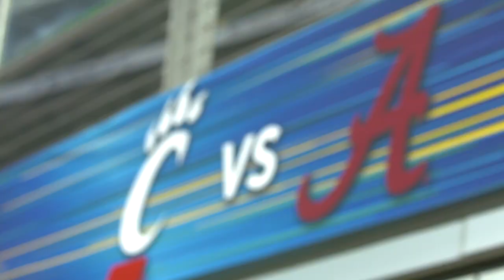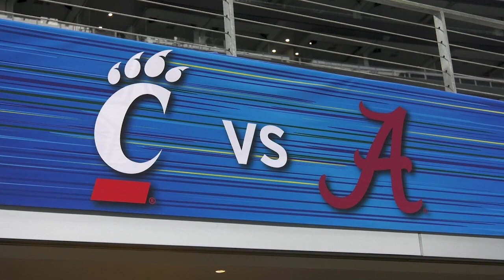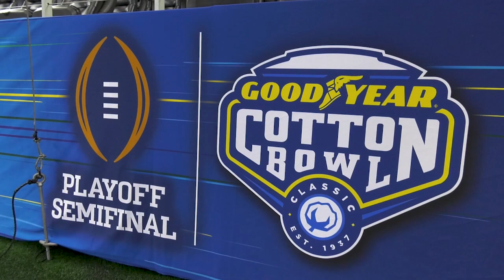Cotton Bowl Week: Tuesday Practice